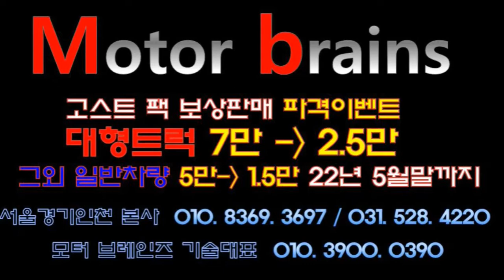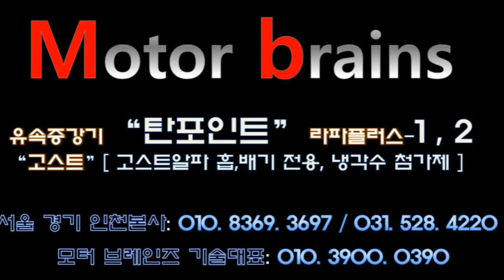투싼1.6 가솔린터보 "고스트알파 흡,배기 장착 후 전화 주셨습니다!~~모터브레인즈 031. 528. 4220